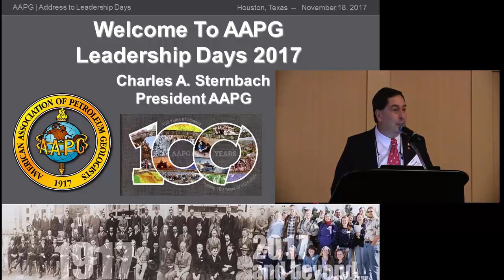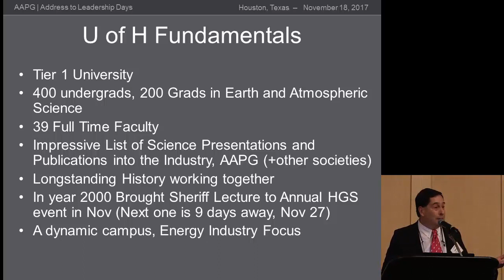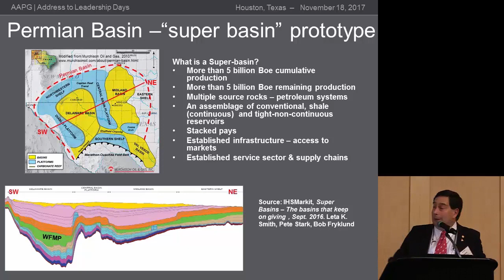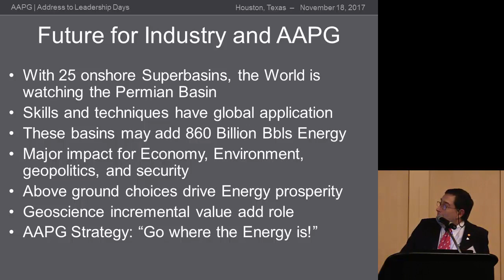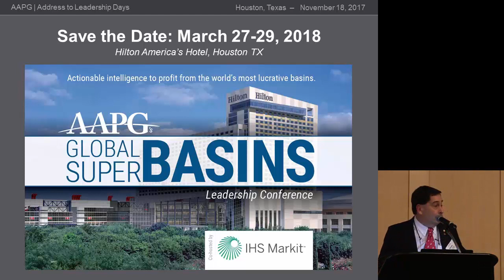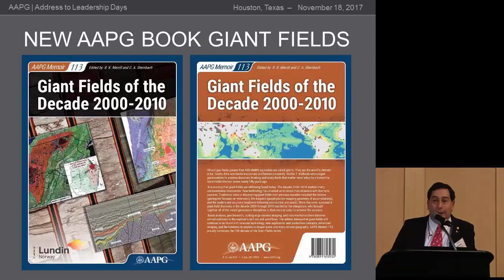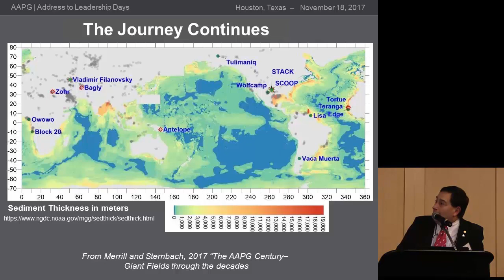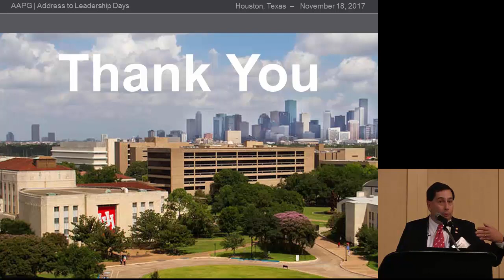Charles Sternbach AAPG Leadership Days and Super Basin Intro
Charles Sternbach opens the AAPG Leadership days at the University of Houston with an over view of Earth Sciences at U of H and then talks about AAPG goals for 2017-18. A review of the upcoming AAPG Global Super Basins Conference is discussed.